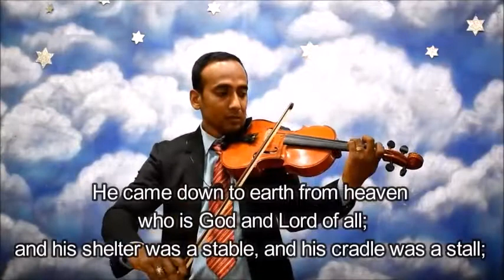ONCE IN ROYAL DAVIDS CITY (ARRANGEMENT FOR CHOIR)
This arrangement was played for the candle light service of the Boshop's School Pune.